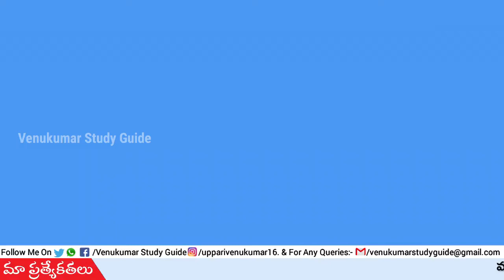Postpone అనేది సైలెంట్ కిల్లర్ |ఓటమిని Invite చేయకండి| నీ ఓటమికి అసలు కారణం తెలుసుకో మార్పుతెచ్చుకో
@Venukumar Study Guide

💥 Venukumar Study Guide WhatsApp Group Link👇🏻

💥మన వేణుకుమార్ స్టడీ గైడ్ టెలిగ్రామ్ గ్రూప్ లో జాయిన్ కావాలంటే ఈ లింక్ పై క్లిక్ చేయండి

డీఎస్సీ నోటిఫికేషన్ ఎప్పుడు రావచ్చు ? ఎలా ప్రిపేర్ కావాలి ?

💥For any Business Query & Other Queries...